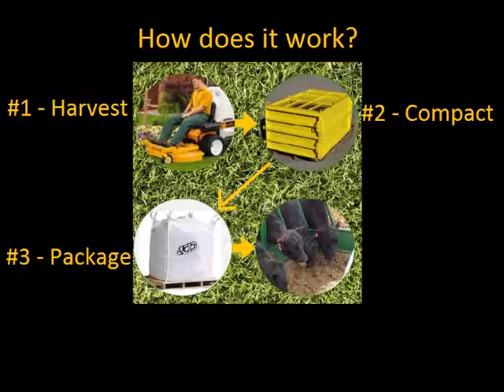Making Silage from Grass Clippings with a BioPac'r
BioPac'r is a landscaper and golf course machinery that converts fresh lawn clippings into cattle feed.  No more trips to a landfill.  Earn cash from your Grass!